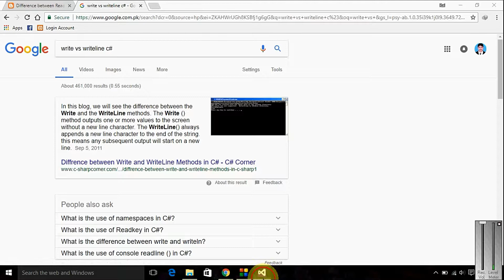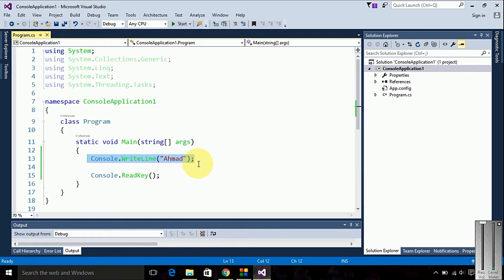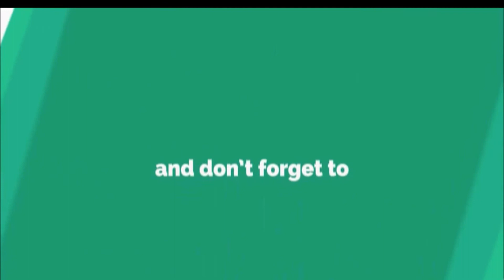write() vs writeline() using visual studio in urdu or hindi | how to use write() and writeline() | 2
Title:- write() vs writeline() using visual studio in urdu or hindi | how to use write() and writeline() | 2

Topics Covered in the playlist (Try to Ignore this):
Working with Menus, Built- in Dialogs
- Using Menus
- Using Context Menus
- Using the Built-in Dialog
-Image Lists
- Toolbar
- Status Bars
- Progress Bar
- Insert query
- Update query
- Delete query
- Introduction to MVC Architecture
- Example using MVC architecuter
- Introduction to web services
- Developing a web services

- Update query
- Search query
- View all query
- Database Connectivity
- List Boxes
- Combo Boxes,
- Picture Boxes,
- Scrollbar, Splitters,
- Tool Tips,
- Working with timers
- Using Menus
- Using Context Menus
-Image Lists
- Toolbar
- Status Bars
- Progress Bar

Practical Assignment
Text Boxes
 - Buttons, Labels
 - Check Boxes
- Radio Buttons

Practical Assignment
10.1 Introduction
10.2 Time Class Case Study
10.3 Controlling Access to Members
10.4 Referring to the Current Object’s Members with the this Reference
10.5 Indexers
10.6 Time Class Case Study: Overloaded Constructors
10.7 Default and Parameterless Constructors
10.8 Composition
10.9 Garbage Collection and Destructors
10.10 static Class Members
10.12 Data Abstraction and Encapsulation
10.13 Time Class Case Study: Creating Class Libraries
10.14 internal Access
10.16 Object Initializers
10.17 Time Class Case Study: Extension Methods
10.18 Delegates
10.20 Anonymous Types
11.1 Introduction
11.2 Base Classes and Derived Classes
11.3 protected Members
11.4 Relationship between Base Classes and Derived Classes
11.4.1 Creating and Using a CommissionEmployee Class
11.4.2 Creating a BasePlusCommissionEmployee Class without
Using Inheritance
11.4.3 Creating a CommissionEmployee–BasePlusCommissionEmployee
Inheritance Hierarchy
11.4.4 CommissionEmployee–BasePlusCommissionEmployee Inheritance
Hierarchy Using protected Instance Variables
11.4.5 CommissionEmployee–BasePlusCommissionEmployee Inheritance
Hierarchy Using private Instance Variables
11.5 Constructors in Derived Classes
11.7 Class object
11.8 Wrap-Up
12.1 Introduction
12.2 Polymorphism Examples
12.3 Demonstrating Polymorphic Behavior
12.4 Abstract Classes and Methods
12.5 Case Study: Payroll System Using Polymorphism
12.5.1 Creating Abstract Base Class Employee
12.5.2 Creating Concrete Derived Class SalariedEmployee
12.5.3 Creating Concrete Derived Class HourlyEmployee
12.5.4 Creating Concrete Derived Class CommissionEmployee
12.5.5 Creating Indirect Concrete Derived Class
BasePlusCommissionEmployee
12.5.6 Polymorphic Processing, Operator is and Downcasting
12.5.7 Summary of the Allowed Assignments Between Base-Class
and Derived-Class Variables
12.7 Case Study: Creating and Using Interfaces.